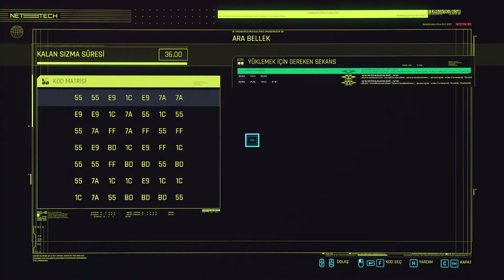Yolların kraliçesi Bahtı açık evlat Dövüş Rancho coronado Oğlum için Cyberpunk 2077 Türkçe bölüm 37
Yolların kraliçesi Bahtı açık evlat Dövüş Rancho coronado Oğlum için Cyberpunk 2077 panam aşk +18 Türkçe bölüm 37